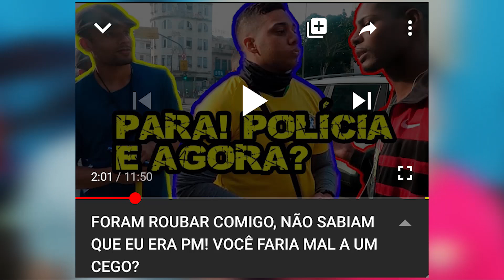FORAM ROUBAR COMIGO e NÃO SABIAM QUE EU ERA PM